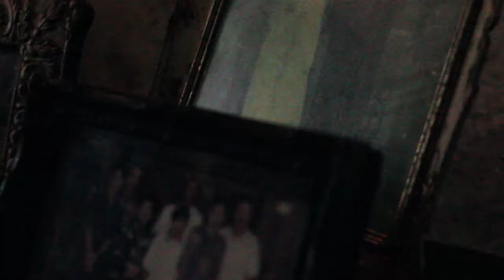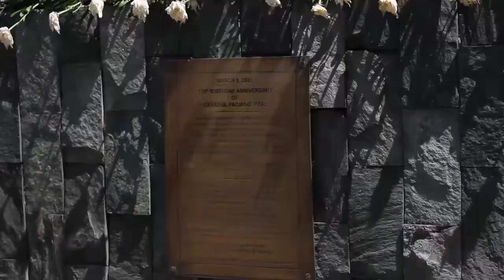THE MOST LIT FIELD TRIP EVER!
ThrowbackThursday Vlog
This is by far my favorite field trip of my college life.

A group of 4th Year UST Microbiology Students of 2015, having a trip to Paciano Rizal's House.

Panama Wedding - All The People

ONEILonREEL
1. DAILY VLOGS
2. MOVIE REVIEWS
3. PODCAST
4. SPOKEN WORD (RHYMES and TIMES)